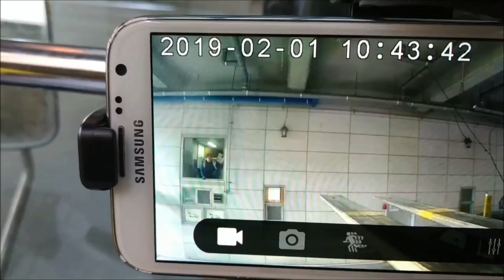설날특집대공개)드림지게차 발에 눈 달았어요, 안보면 손해(Connect action_cam to smartphone)#0205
3단 지게차 작업시 지게발이 안보여서 불편하셨지요? 지게발에 달린 액션캠 과 안쓰는 스마트폰을 연결하여 작업시 모니터 가능..안전작업에 좀더 도움을 줄 수 있습니다.